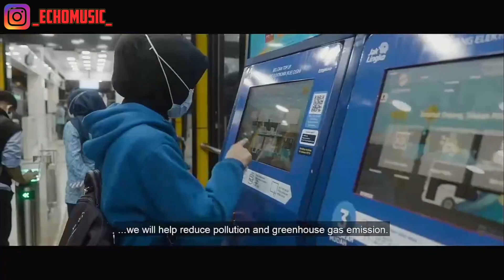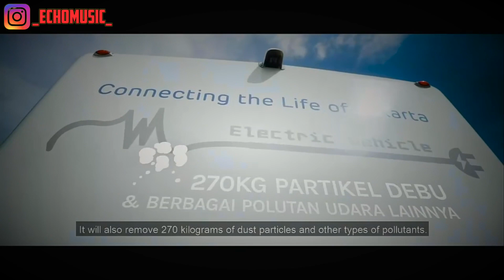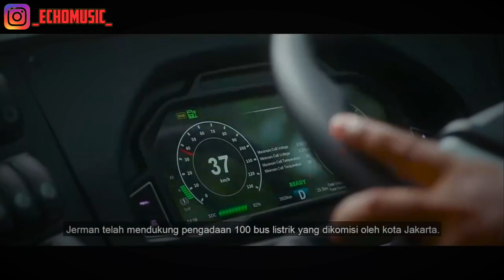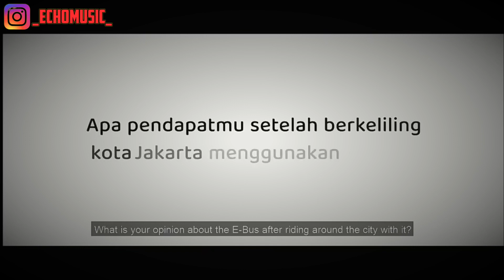LUAR BIASA..Rute Bus Listrik Transjakarta Di Resmikan Dari Blok M ke Kota Jakarta Ujicoba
Indonesia Revolution

Hello wanderer di video ini kita akan membahas tentang bus listrik yang baru saja di ujicoba oleh transjakarta

🔥  SUPPORT CHANNEL THE WANDERER INDONESIA JELAJAH INDONESIA🔥

0:00 -- Intro
0:13 -- Main